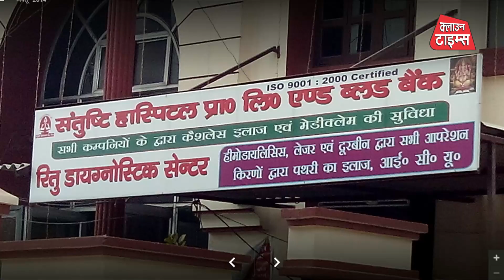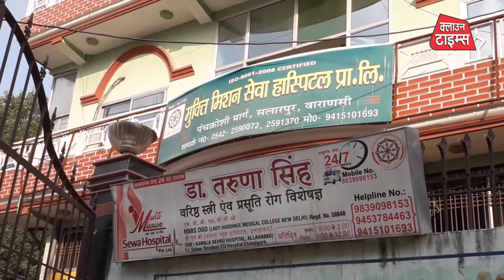Clown Times,पीएम मोदी के आयुष्मान भारत योजना से बनारस के दर्जनों हॉस्पिटल हुए काली सूची में शामिल।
*गरीबों का मुफ्त इलाज करने के लिए पीएम मोदी के आयुष्मान भारत योजना से बनारस के दर्जनों हॉस्पिटल हुए काली सूची में शामिल

क्लाउन टाइम्स रिपोर्टर प्रतिमा पाण्डेय ने आयुष्मान भारत योजना की सूची से वाराणसी के डी पैनल ऐसे हॉस्पिटलों के डॉक्टरों में से डॉ. एके कौशिक, डॉ. आलोक कुमार सिंह, डॉ. आदर्श द्विवेदी व डॉ. अशोक कुमार राय से की पड़ताल, आखिर उन्हें सरकार ने बाहर का रास्ता क्यों दिखाया।

गरीबों के मुफ्त इलाज के लिए आयुष्मान भारत योजना में डी पैनल्ड हॉस्पिटलों की सूची में बनारस के दर्जनों प्रतिष्ठित हॉस्पिटलों का नाम है। इसका खुलासा हेल्थ एजेंसी सांची के पोर्टल पर हुआ है। इस सूची में पूरे उत्तर प्रदेश के ऐसे सैकड़ों हॉस्पिटलों की सूची जारी की गई है जिन्हें सूबे की योगी सरकार ने डी पैनल वाली सूची में शामिल किया है।

बताते चलें आयुष्मान भारत से पूर्व यह योजना पूर्व में राष्ट्रीय स्वास्थ्य बीमा योजना यानी आरएसबीवाई के माध्यम से गरीबों के मुफ्त इलाज की योजना थी, जिसमें प्रदेश भर के कई अस्पतालों द्वारा वित्तीय अनियमितता का मामला सामने आया था। उनपर आरोप था कि उनके यहाँ बिना इलाज किये अथवा फर्जी बिल लगाकर बीमा कंपनी से करोड़ों की वसूली की गई थी। शायद यही कारण है कि गरीबों के लिए प्रधानमंत्री नरेंद्र मोदी की महत्वाकांक्षी योजना आयुष्मान भारत में इस बार ऐसे किसी भी हॉस्पिटल को आयुष्मान भारत योजना में शामिल नहीं किया गया है।

आयुष्मान भारत योजना को ही प्रधानमंत्री जन आरोग्य योजना के नाम से जाना जाता है।
पिछली योजना में आरएसबीवाई में गड़बड़ी की बात करने वाले हॉस्पिटलों में अगर पूरे उत्तर प्रदेश की बात करें तो इनकी संख्या सैकड़ों में है, वहीं दूसरी ओर पीएम मोदी के संसदीय क्षेत्र बनारस में भी लगभग एक दर्जन हॉस्पिटलों को डी पैनल्ड किया गया हैं।
सबसे बड़ी चौंकाने वाली बात है कि प्रधानमंत्री के आगमन पर उनको फूलों का गुलदस्ता देकर स्वागत करने वाले कई सम्मानित डॉक्टरों के हॉस्पिटल भी डी पैनल्ड वाली सूची में शामिल हो गए हैं।
बनारस के जिन प्रतिष्ठित हॉस्पिटलों को हेल्थ एजेंसी सांची के पोर्टल पर डी पैनल्ड की सूची में शामिल किया गया है उसमें आलोक हॉस्पिटल टैगोर टाउन, एपेक्स हॉस्पिटल डीएलडब्ल्यू, मिडवे हॉस्पिटल सिगरा, मुक्ति मिशन सेवा हॉस्पिटल सलारपुर, पॉपुलर हॉस्पिटल ककरमत्ता, एसपी सर्जिकल सेंटर सिकरौल, शाह स्पेशलिटी क्लीनिक रविंद्रपुरी, सहारा हॉस्पिटल राजा तालाब, संतुष्टि हॉस्पिटल सुंदरपुर, सरोजिनी नायडू हॉस्पिटल डायग्नोस्टिक सेंटर नई बाजार, श्रीराम नर्सिंग होम मडुवाडीह, लक्ष्मी मेडिकल केयर सेंटर रोडवेज कैंट आदि शामिल हैं।